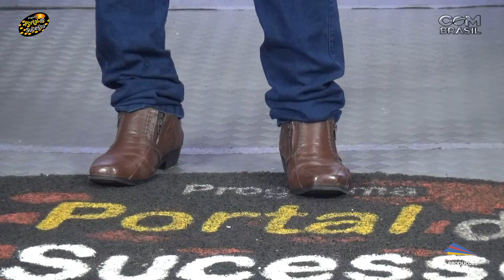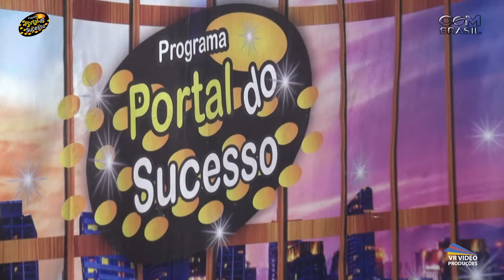JOTA BATISTA NO P PORTAL DO SUCESSO